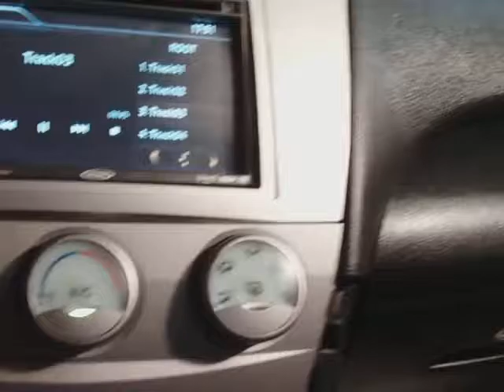How to install a DVD nav unit in a toyota Camry 2010 p3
How to install a DVD nav unit in a toyota Camry 2010
How to remove a radio from a 2010 toyota camry without breaking anything!